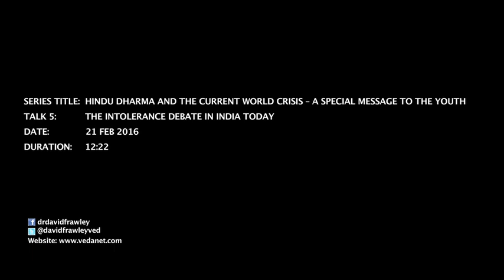Dr David Frawley on Hinduism & Hindu in the modern day context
Dr David Frawley a.k.a. Pandit Vamadeva Shastri speaking his view on Hindus and Hinduism in the modern day context